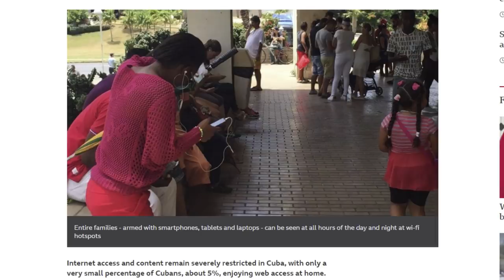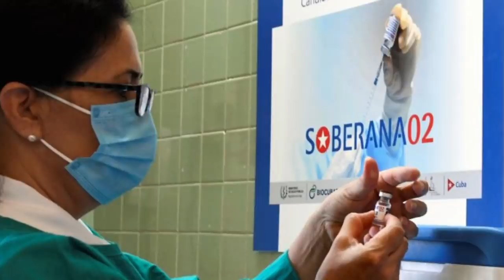Cuban Anti-Government Protest Explained | Malayalam | Aswin Madappally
Cuban citizens have taken to the streets across the country for the first time in more than six decades to protest against deteriorating living conditions and the lack of basic goods and services, including medical attention amid increasing numbers of coronavirus infections.

The protests, with thousands of people calling for an end to the 62-year-old communist regime, began Sunday in the western city of San Antonio de los Baños, later spreading to more than 40 cities and towns including the capital Havana.

President Miguel Díaz-Canel called on supporters to take back the streets from the protesters and deployed security forces across the country.

In Havana, state forces were out in droves Sunday night, including so-called rapid-reaction brigades and Communist Party militants armed with heavy sticks. Some protesters were attacked, and at least 80 have been arrested, according to activists

Cuba’s Interior Ministry said one person died Monday when a group of protesters attacked a police station in a town near Havana. It said a number of people had been hurt in the incident, including police officials.